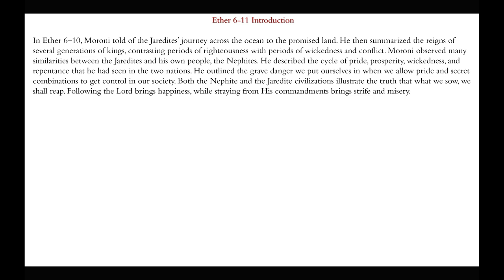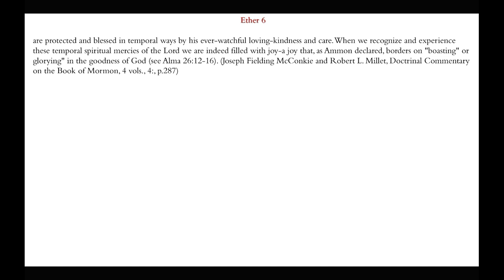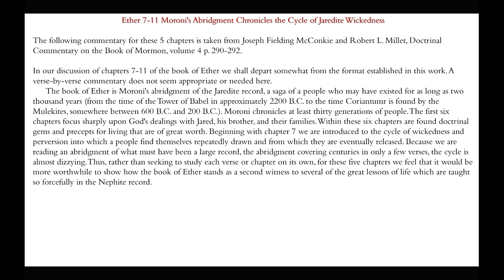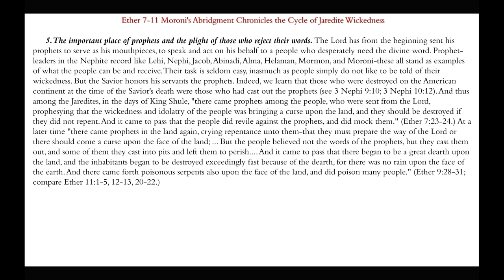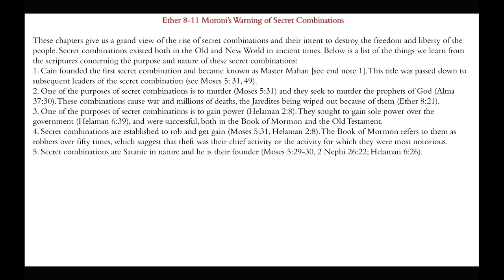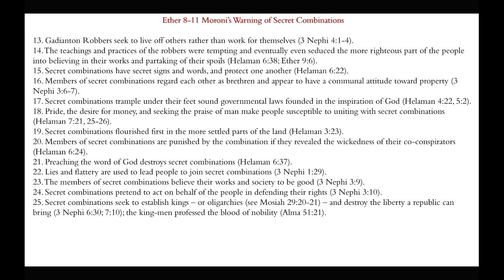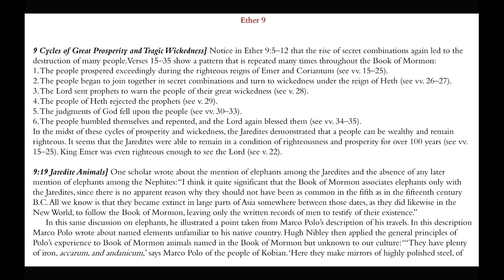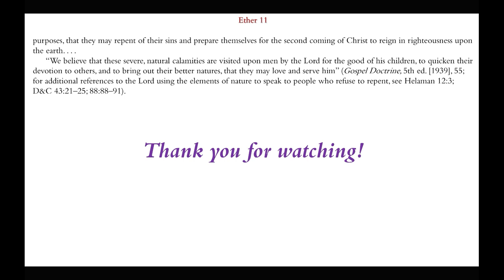Secret Combinations| Ether 6-11 | Michael S. Cluff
This presentation gives insights and commentary on the doctrines and teachings found in Ether 6-11.